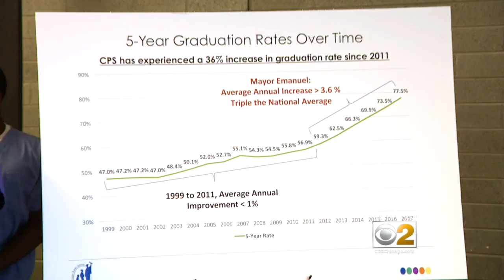Back To School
It's time for back to school, and as CBS 2's Roseanne Tellez reports, Mayor Emanuel and Chicago Public Schools say there are a couple of reasons to expect a very good year.